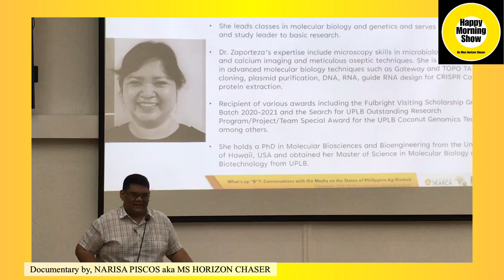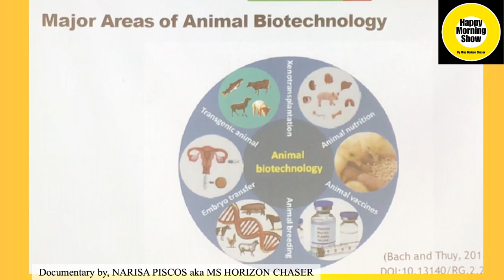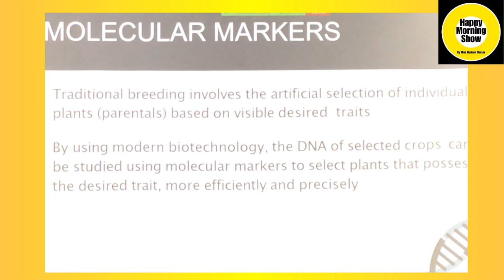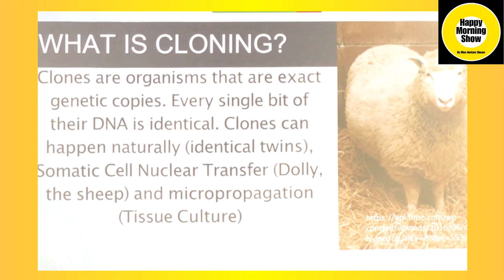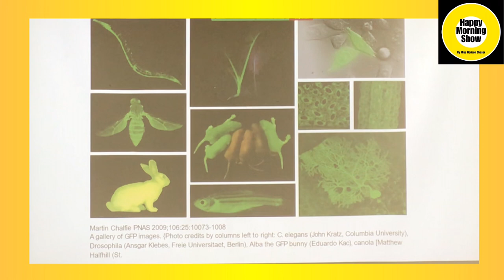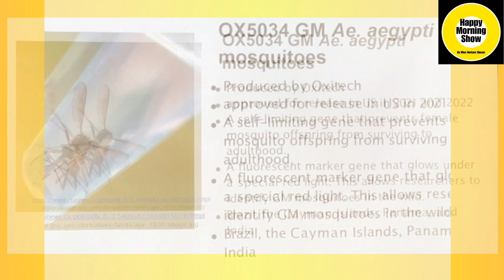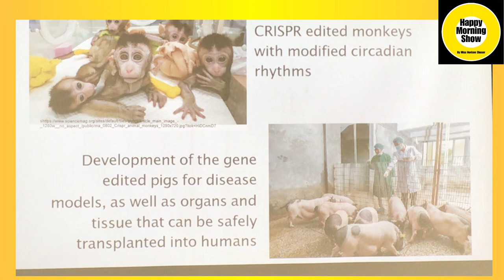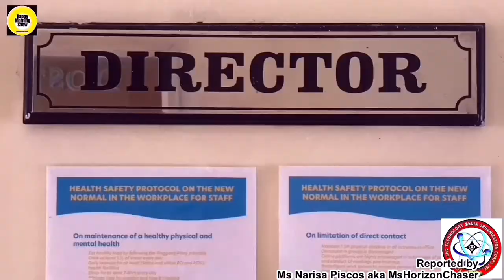#5 Application of Modern Biotechnology in Animals by DR. MARIBEL M. ZAPORTEZA, UP Laguna/ SEARCA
Applicationsof modern biotechnology in animals by DR. MARIBEL M. ZAPORTEZA, University of the Philippines Los Baños

▪️Definition of Biotechnology
▪️Major area of Biotechnology
▪️Conventional VS Modern Biotech
▪️DNA d the Central Dogma and   Molecular
▪️ Molecular Markers and Genomics 🧬
▪️Molecular Diagnostic Animal
▪️Cloning Genetic Engineering
▪️Genome/ Gene Editing

What’s up, “B”?
Conversation with the MEDIA on the Status of Philippine Ag-Biotech  on  8 September 2023, ( Friday) 9:30 -12:00 pm. Hybrid Event at the SEARCA Drillon Hall, Laguna and Via Zoom

Documentary by
NARISA PISCOS AKA MS HORIZON CHASER/Broadcaster/Commentator/ Writer
Happy Morning Show News Online
Vice President of SciTech Media Inc.